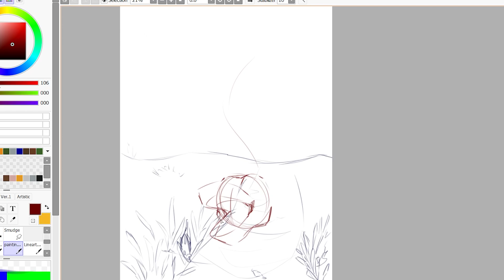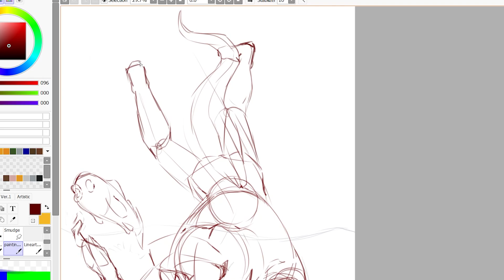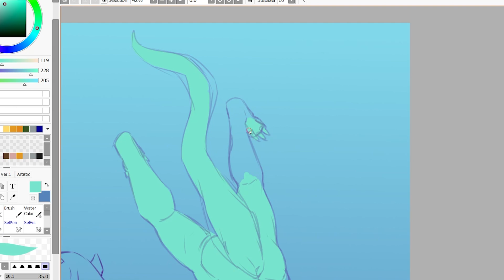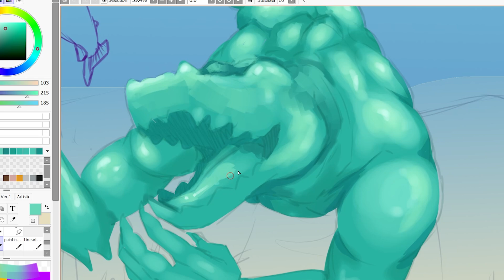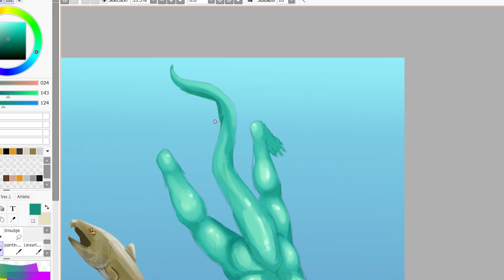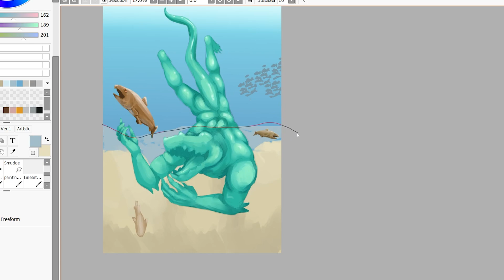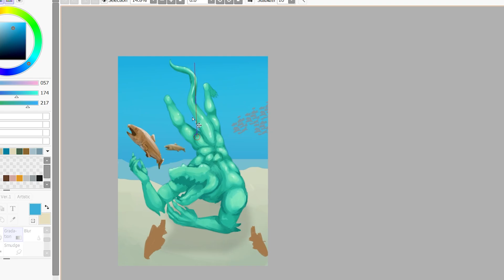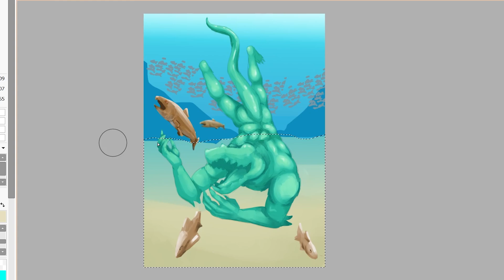Bob Artfight 2024 speedpaint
I have never really filmed a proper speedpaint on my PC and so its a bit all over the place I am going to try and find a way to film it in a fixed state as when I draw the canvas moves all over the shop lol but enjoy anyways!